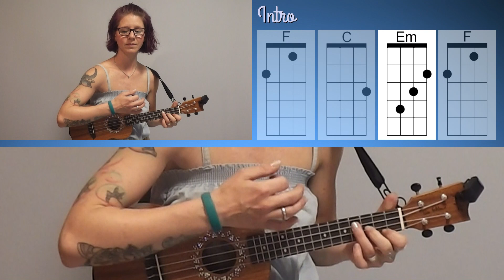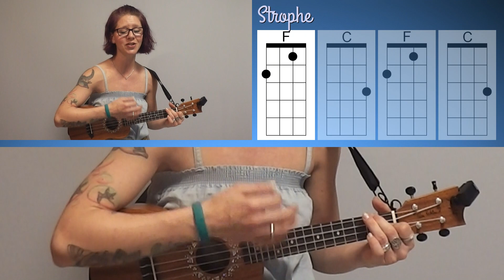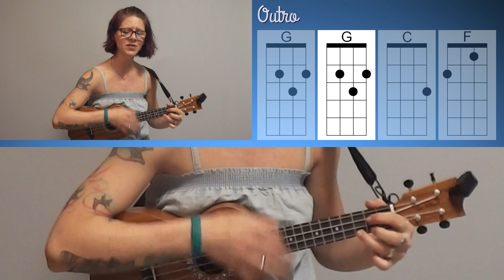Time after Time - Ukulelen Tutorial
die passenden Textblätter mit Akkorden zu den Tutorials!!

Heute spielen wir das Lied Time after Time auf der Ukulele.C, Am, F, G und das Em sind die benötigten Akkorde.Für Anfänger geeignet, da man das Em hier sehr schön üben kann.Wenn Euch meine Videos gefallen, schaut Euch meine Playlisten an, und schenkt mir einen Daumen nach oben.Gerne könnt Ihr mir in Kommentare Eure Lied wünsche oder Probleme beim Spielen der Ukulele mitteilen.So kann ich extra für Euch das nächste Video drehen.